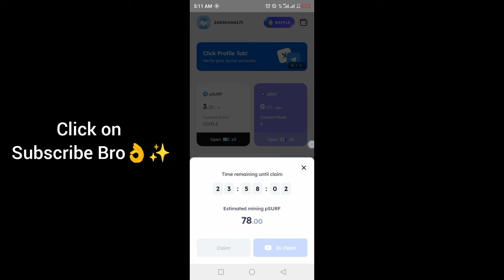Marina Protocol Crypto Airdrop Answers Today 17 october 2024 | Quiz Answers Today